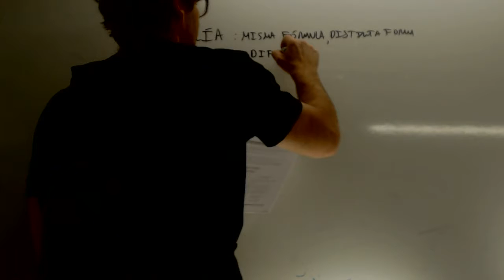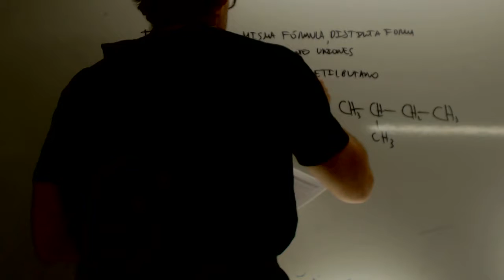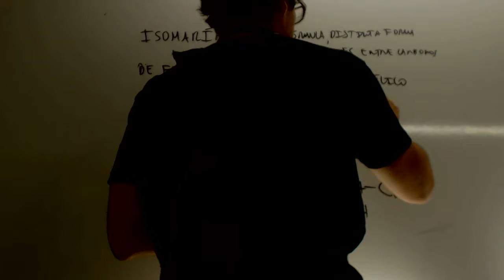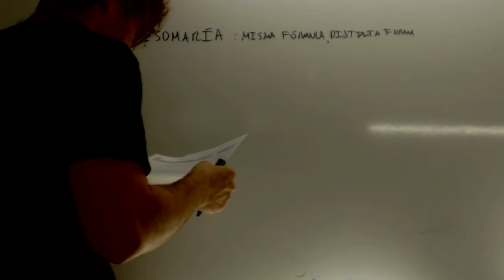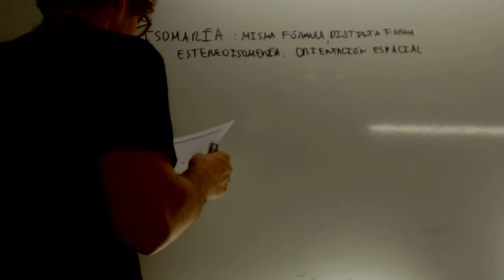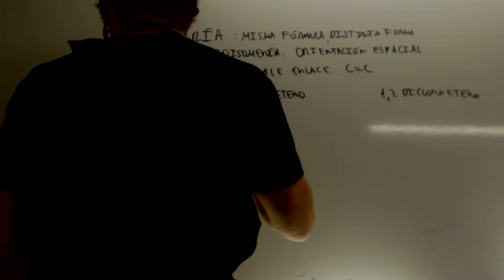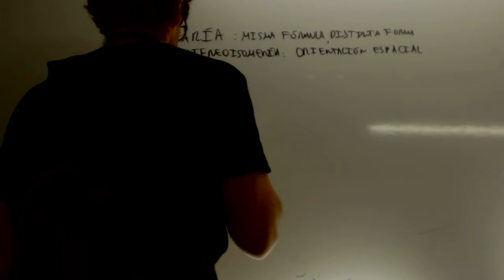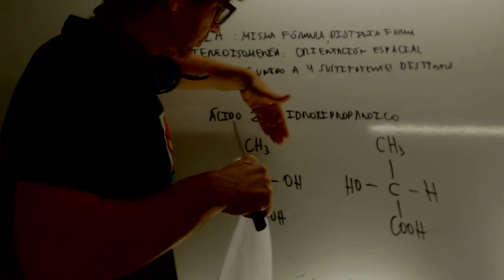Isomeria Quimica Selectividad Academia Usero Estepona